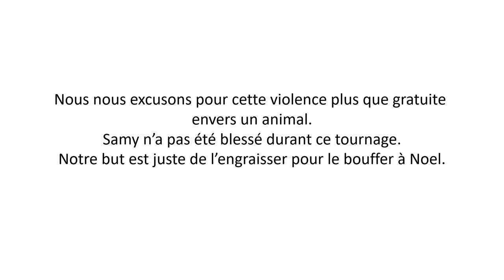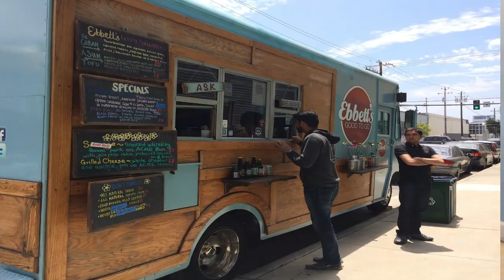7 idées de chaines YouTube (vraiment) rentables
Si vous voulez gagner votre vie avec YouTube, alors voici 7 idées de chaines facilement monétisables.